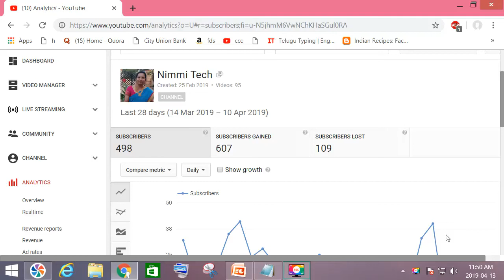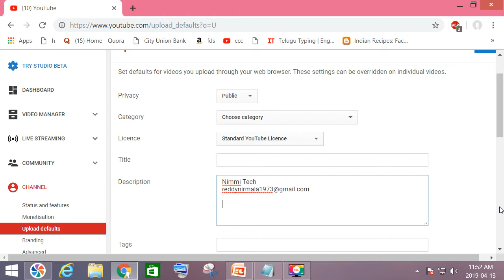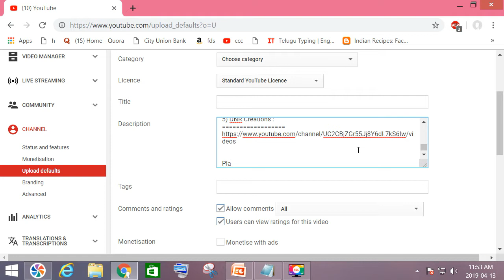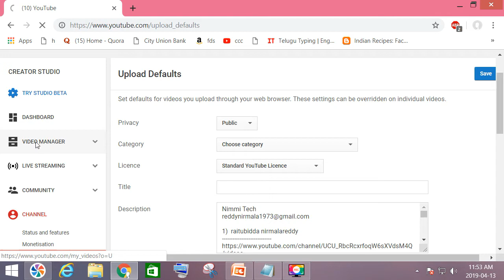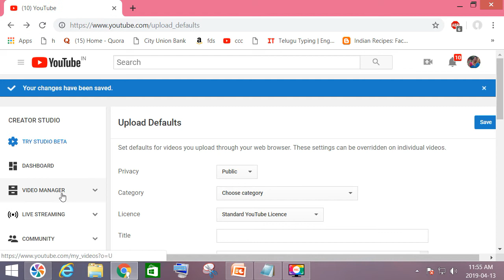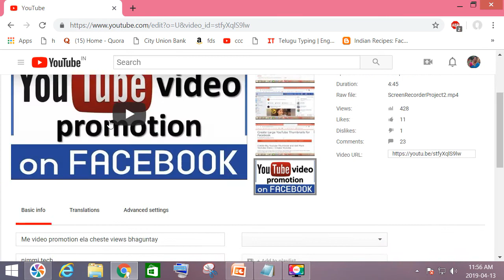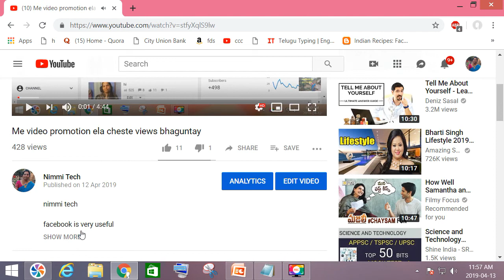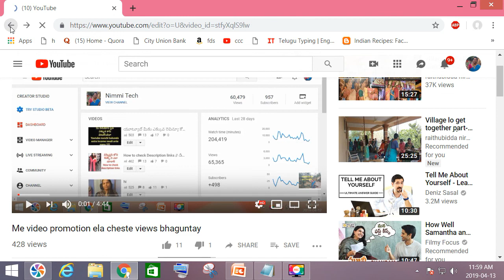How to add a link in your Video description //మీ వీడియో కి డెస్క్రిప్షన్ ఇలా ఇవ్వొచ్చు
Nimmi Tech